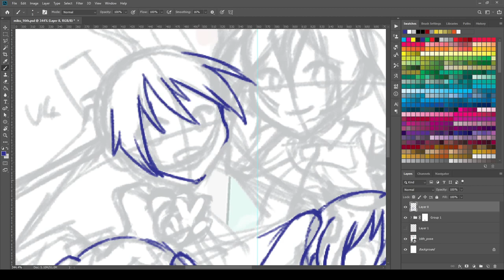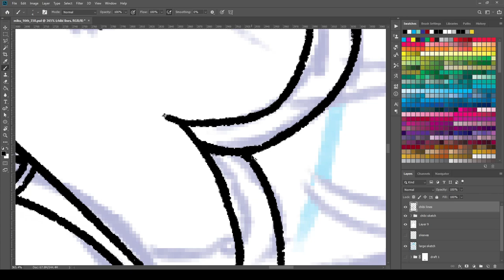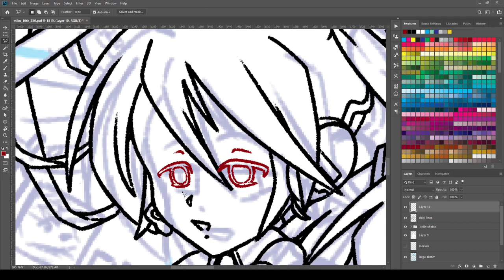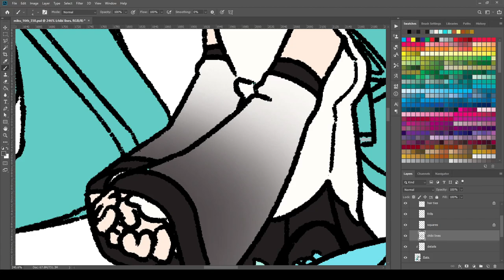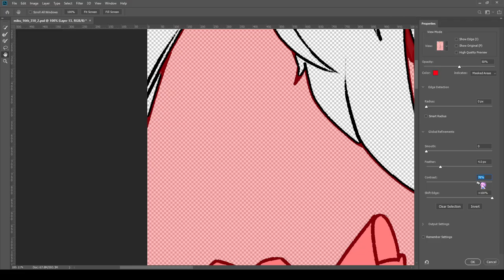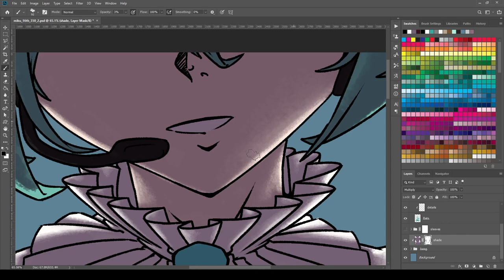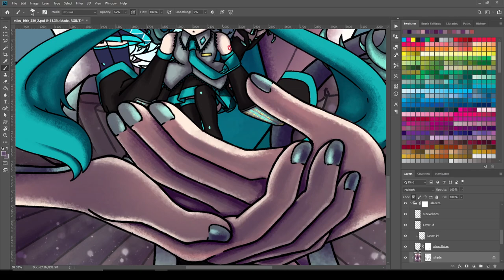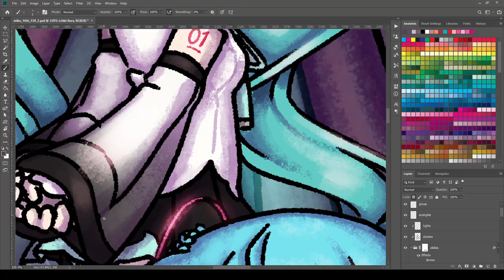SPEEDPAINT - Hatsune Miku 16th Anniversary illust - 07.09.23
I was extremely late for this, but I hope people can appreciate my efforts. I wanted to capture Miku's design evolution as she moved from VOCALOID 2-4 to Piapro NT. Miku has grown with us as the years go by.

初音ミクの激唱 (The Intense Song of Hatsune Miku) - cosMo@暴走P,

Hatsune Miku and Piapro are owned by Crypton Future Media.
VOCALOID is a trademark owned by Yamaha Corporation.  This is non-profit fanart.